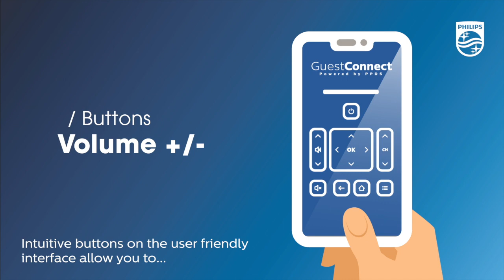Philips GuestConnect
Introducing GuestConnect – the new, cloud-based remote control app from Philips Professional Display Solutions.

Designed to allow your guests to control and operate their TV using a smart phone, tablet or any other personal mobile devices. Simply scan a unique QR code and away you go!